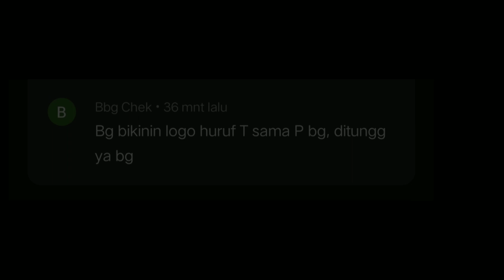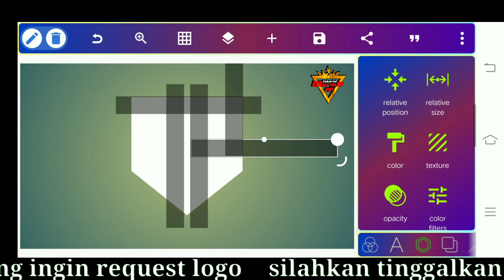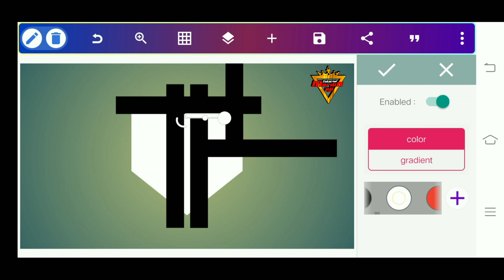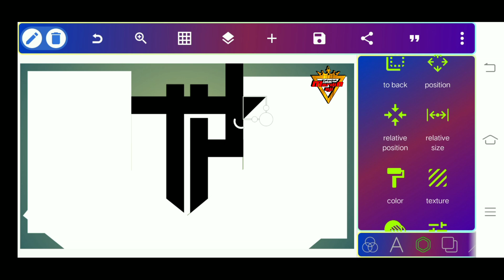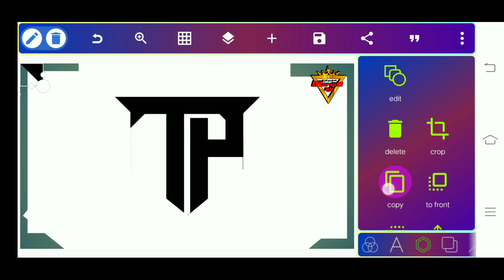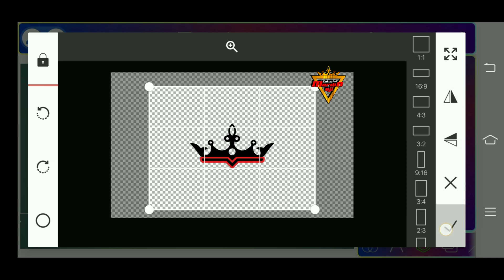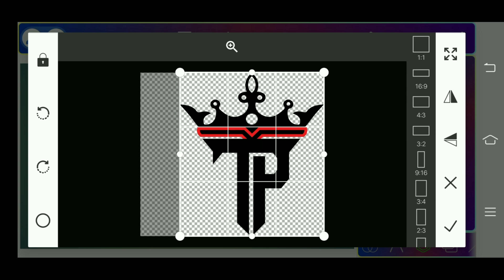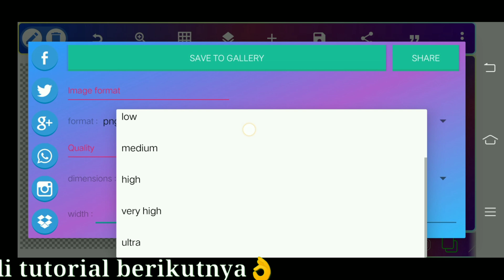TP logo design | Tutorial edit logo monogram di pixellab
TP logo design | Tutorial edit logo monogram di pixellab. Logo ini saya buat atas permintaan subscriber semoga beliau puas dengan hasil logonya.

PERHATIAN⛔
Yang ingin ambil mentahan logo wajib untuk SUBSCRIBE dan tinggalkan komentar di kolom komentar agar saya tau siapa yang ambil logo kalau tidak z tidak akan berikan izin akses untuk ambil logo terimahkasih.